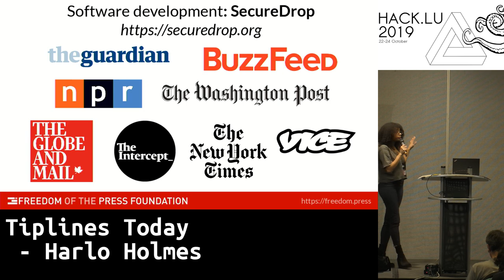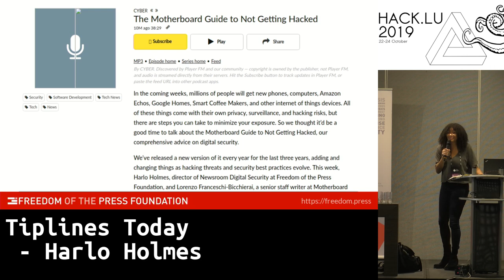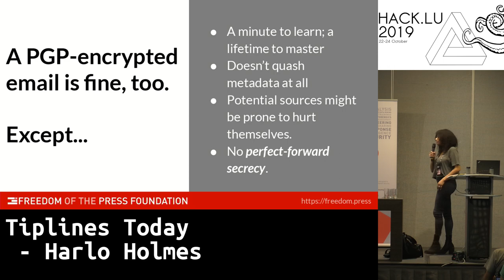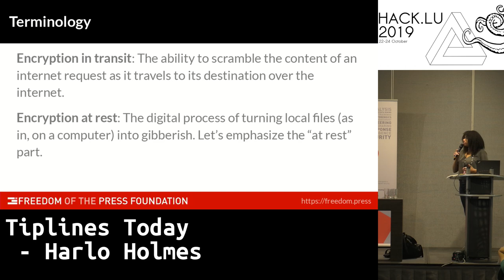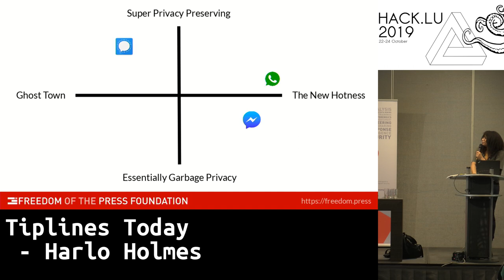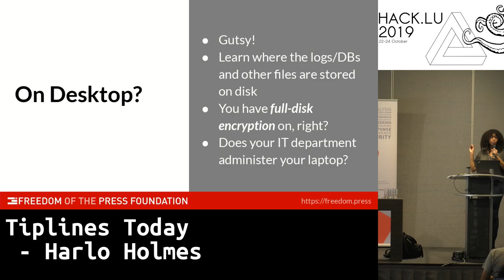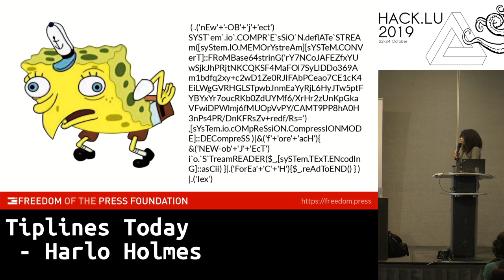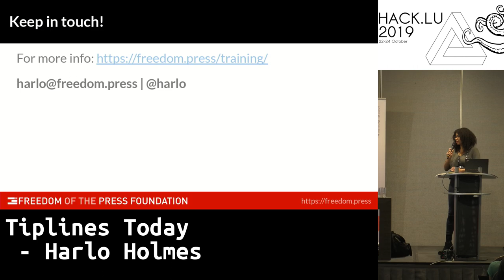Tiplines Today - Harlo Holmes